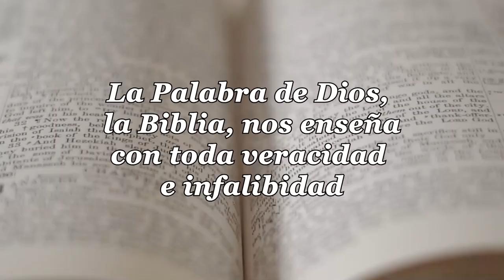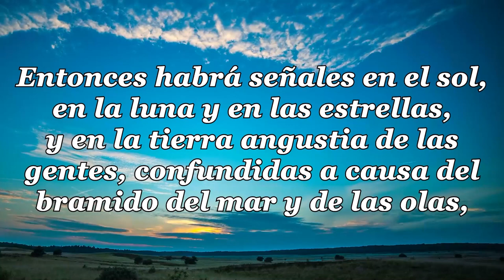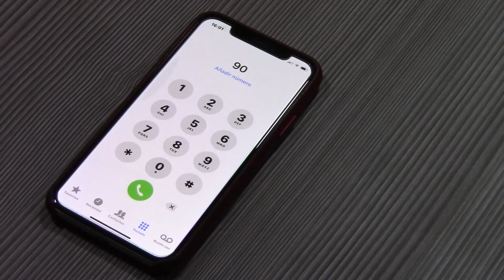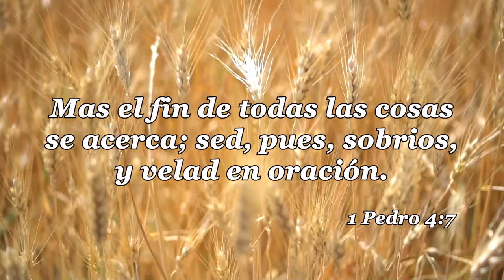13 LA IGLESIA Y LAS ULTIMAS COSAS